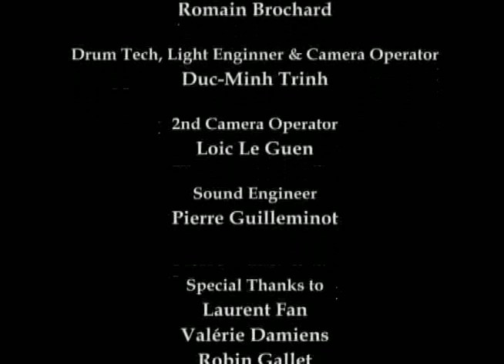Drum Cover - Panic Attack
Panic Attack - Drum Cover

Once again finally made it back to public after years of it being blocked by WMG...enjoy!